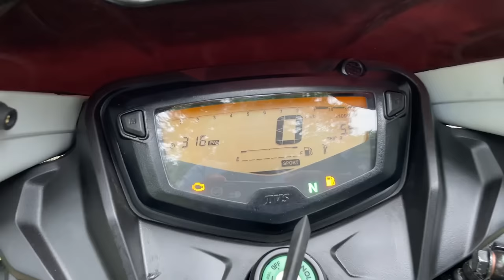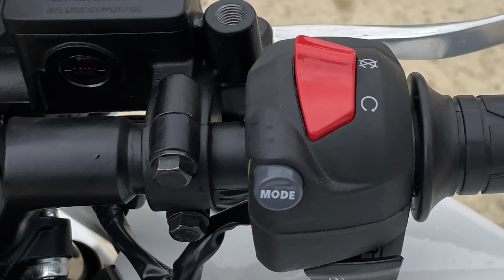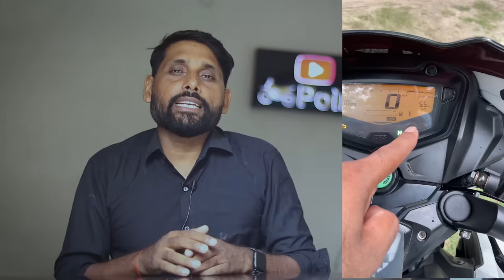Convert Your Old Apache 160 Into New Tvs Apache RTR 160 2V 2022 Price All Detail In Hindi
premium Polish +Shampoo
M2RSpecial Polish With Microfiber Cloth
Combo Pack Of M2R Special Polish And Shampoo
Bpm R90 Polish 5L
2022 apache 160 2v
2022 apache 160 2v bs6